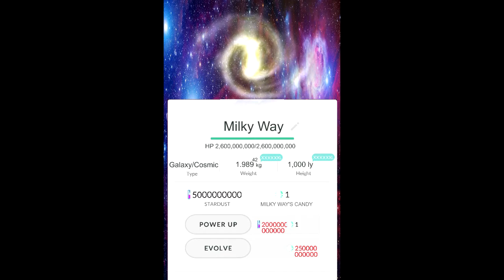Fa004 Animation - Ash on Steroids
Don't do steroids kids.

Soundtracks :-
MASAZONDA - Assassin's Creed (dubstep - rock remix)

LIKE! To stay update on Facebook!